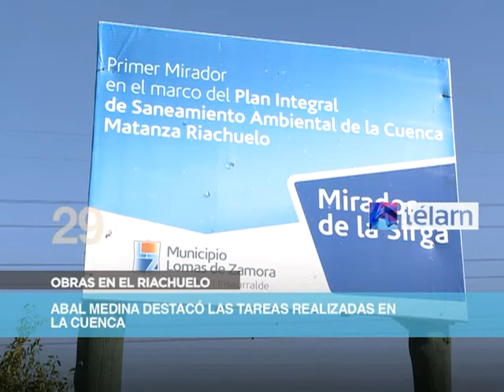Resumen de noticias en 60 segundos